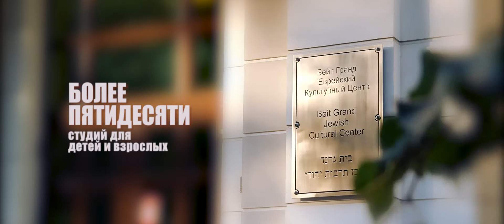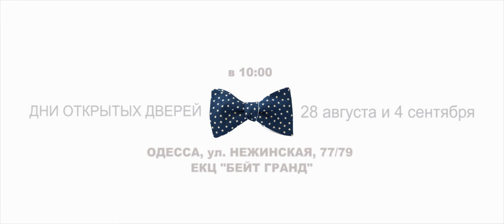Бейт Гранд, день открытых дверей 2016